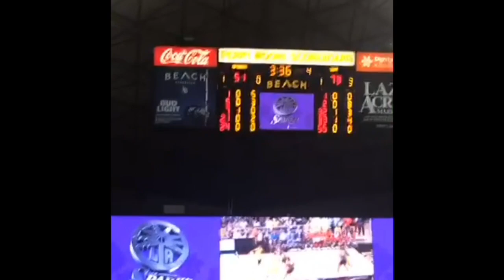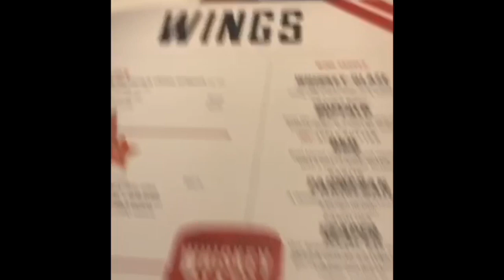We Swept The Celebrities